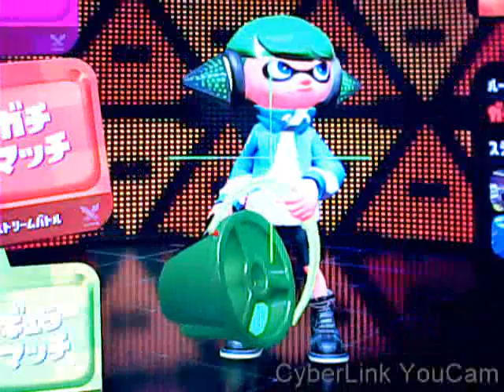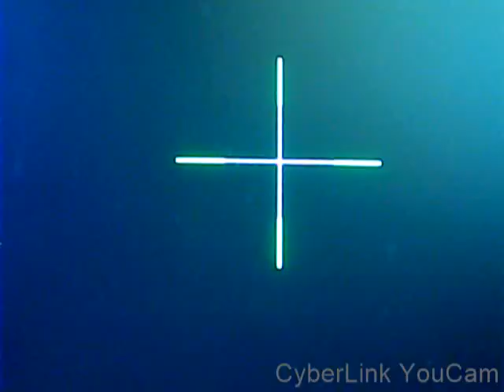スプラ実力ナンバーワン！にゆう！【フェス前！】X何敗しても１時間以内プレイのみ！スプラトゥーン３のオープン等!2敗した場合はスプラトゥーン２！バンカラ等プレイ！【メンバーのリプレイ！】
自分は任天堂に対し！誹謗は言わない！脅迫も言わない！ダメージ依頼もしない！
任天堂を心から応援します！女の子をできるだけ死傷者を出させないように
最善の努力をします！なぜなら！すべての女の子大好きだから！

速攻で決まるステージ防御できない！問題が出たので！R8QM-KUPQ-２M2V-YRNLメモリーあげておきます

勝った試合は実力！もしも試合に負けている試合は！負け屋！及び弾が当たっているのに！当たっていない判定でやられて負けている場合なので！真に受けないように！

バンカラはSクラスはフレンドチームが行えばプレイ！ソロでは行わない！

スプラのオープン！イベント！大会等のメンバー募集!

すべての任天堂のゲームプレイヤーに対し！危害を加えるな！殺すな！

【注意事項】目が悪くならないように！モニター１．５メートル前後離れてみてね！

チャンネル　　　　　　　　にゆうにんてんどうしゃちょう
数百本！ゲームソフトをクリアしたことがある自分（あらゆるゲームをたくさんクリアすることでよいアドバイスが出てくるという考えで行った）がしゃちーになったら！
８００万円の報酬でお仕事します！
だれでも楽しめれるゲームをアドバイスなどを行い！よいゲームになるように
ゲームを開発行って！プレイヤー！幸せな顔を見たい！

任天堂の自分のコード　　SW-２８５６－７５７０ー７４０３
注意事項！ゲーム非公開は見合わせ！放置プレイはできるだけしないで
トレーニングしっかりできる方！５００時間以上プレイした人のみ！

スプラトゥーン３で２敗したら！２をぷれい！
０勝２敗！もしくは１勝2敗した場合は！次に日！１敗！最初に勝てば！
２敗ルールに戻る！
０勝１敗！の場合は！次の日！０戦！次の日！２敗！戻る！
昇格戦で昇格できなかった場合は！２１時台のゲームプレイできない！

３のバンカラ！Sになって！Sマイナス○○になったら！
次のシーズンまでバンカラは行わない！
２のバンカラ！Bランクで下がったら！（A以上超えている場合は省く！）
二日間プレイストップ！※　代わりにスプラトゥーンの動画を見る！

なわばりは今後！既存のラクトは！５割程度勝つ確率ですが
自分は相手がラクト一人いた場合は９割強勝つくらい強い！
全国区優勝できる実力のラクトのみ！
ただし！基本チーム戦のみ使用！

※　フェスは勝ったら！他の武器も使用します！

なわばりにおいこんだときは！
たまがあたっているのにあたりはんていがあったとき
ぬりだけしかおこなわない！嫌なら！当たり判定負けはしないように！
塗り判定で勝っているのに！負け判定した場合は！（２の場合）５回２分間何もせずそのあと１分間塗るだけ行う！ただし！勝った場合は通常通り行う！
嫌なら！弾が当たっているのに！当たっていない判定はやめろ！
塗り判定で勝っているのに負ける判定やめろ！
八百長で勝っている試合は無効！

Xマッチもしくは！２！バンカラ等の待っている間は
本を読んでお勉強します！※　ゲームの間しか行わない！

強くなる秘訣！ポイントについて
バンカラの勝率！
シュータ系は！平均６割前後
ヒッセン及びバケツ系は！平均６割前後
二丁拳銃は！平均５割前後
ジム系は！平均５割前後
ブラスターは！平均４割前後
バレル系は！平均３～４割前後
傘は！平均３～４割前後
ローラーは！平均３割前後
チャージャー系は！平均２割前後
パブロは！平均２割前後
弓は！平均１割前後

勝率が低い武器で勝てている場合は相手が手を抜いているか
同じ武器構成になっているから！

スペシャル一番弱いランキング！

１　ショクワンダー　　　２　キューインキ　　　３　サメライド
４　スミナガシート　　　５　デコイチラシ　　　６　メガホン
７　ホップソナー　　　　８　バリア　　　　　　９　テイオウイカ
１０ウルトラハンコ　　　１１アメフラシ　　　　１２ウルトラチャクチ

一番強いランキング

１　ウルトラショット　　　２　カニタンク　　　　３　マルチミサイル
４　ナイスダマ　　　　　　５　エナジースタンド　６　トリプルトルネード
７　ジェットパック

武器シューターのみ強いランキング！

１　シャープマーカー及びシャープマーカーネオ
敵陣までいってとれる高さがあり！防御力もある！スペシャルが強い

２　スプラシューター及びスプラシューターコラボ

３　５２ガロン
敵陣までいってとれる高さがあり！防御力もある！スペシャルは普通！

４　ボトルカイザー
シュータより射程が長いので対面が少し強く防御力もある！スペシャルは普通！

５　ジェットスイーパーカスタム
シュータより射程が長いので対面が少し強く防御力もある！スペシャルはやや弱い！
メインで相手のダブルチームを離れ離れにすることができるくらい遠くから威嚇射撃できる！

６　ボールドマーカー及びボールドマーカーネオ
敵陣までいってとれる少し高い！防御力はあまり期待できない！スペシャルが普通！

豆知識について

バリア及びシールドに対して！
ボムを使用すると近くにいる敵プレイヤーがいると
とれる！

かど壁の潜伏からばっと出てくる場合は
ローラーが有利！

らくとは近距離に持ち込まれたときに
ローラーが有利！

高台にあがるときに

はじにプレイヤーが潜伏している場合が多い
気を付けないとやられる！

相手の動きを裏をかいて
壁からの！イカロールアタック！

スクリューはシューターキラー

後ろに弱い！
ロボットボムにもやや弱い

傘はシューターや二丁拳銃に強い
バケツやローラーに弱い！

バレル系は！シューターに弱い！
たちんぼにはつよい！

チャージャーは！近距離まで近いとシューター及び二丁拳銃に弱い！

バンカラのチーム連携について

ほこはプレイヤー４人！ほこに向かって！いかないと
少しでも参加しないと速攻で負ける！※　鉾爆風でやられないように！

ガチエリアは！エリア確保したら！前線でやられず！抑えれば勝てる！
クロスアタック
〇　→　　　もう一人も　　　←　〇　　　　　　　　●
　　　　〇　　　　　　　〇　　　　　　　　　　　　↑　　正面ダブルチーム戦法！

　　●　　　　　　　　　　　　　　　　　　　　〇　　　〇
　　　　　　〇　正面と横からとる戦法

　　〇　　　　　　　　　　　　　　　　〇

　　　　　　　　　　　　　　　　　　　●　　　　挟み撃ち戦法

　　　　　　　　　　　　　　　　　　　〇
　　　→　〇

　　　　　　〇　　この逃げている絵の後

　　　　↑　→　〇
　　　　〇　　　味方と合流し！とる戦法！

〇　　●　　〇　　　横の挟み撃ち戦法

※　大会のみ使用！
普段使用すると力の大きく差が出るので！

２軍　ジム！トライ！もしくはラクト！クアッド！もしくはマニューバー）イグザミナー！ハイドラ！クーゲル！

２軍はナワバリ専用で行い！勝てば次の武器を使用するというルールで行ってます！

注意事項！

バンカラは！やりすぎると！なわばりが少し弱くなる！

とあるひとが数億円以上お金を渡して自分に対し！Sクラスで！
負けるように依頼をしているせいで！負けているので！
真に受けないでほしい！※　Xマッチ上がればこの文面だけ！非公開にします

仕事も与えず！女の子とお付き合いさせない場合は
パソコンは買わない！

次世代任天堂ゲーム機が発売されるまで彼女及び妻ができなかったら
ソネット解約します

解約し再び回線契約させたいのであれば彼女及び妻を用意してほしい

※　彼女がいない場合は中古で次世代任天堂ゲーム機買う

【個人的な大事な話！】都営住宅の当選！新宿区住宅で！お部屋間取り！３DK５０以内お部屋なので！同棲してくれる女の子募集！一緒に楽しい同棲生活しませんか？見つからないと引っ越しできないので当選したのが無駄になってしまう！ご連絡どうかよろしくお願いいたします！